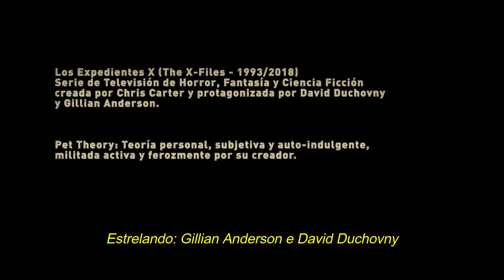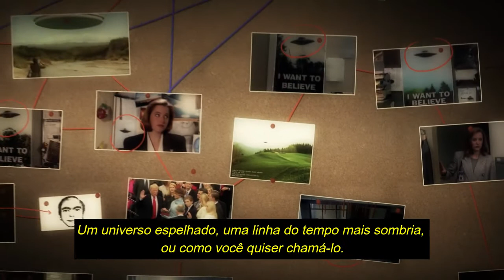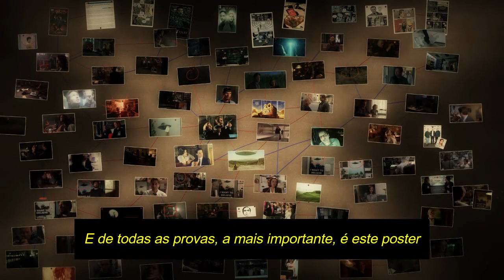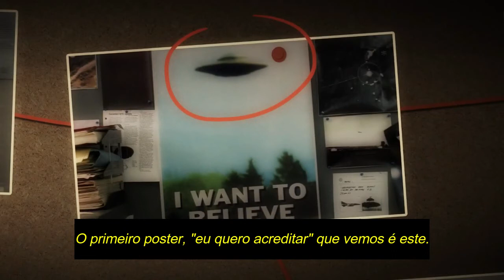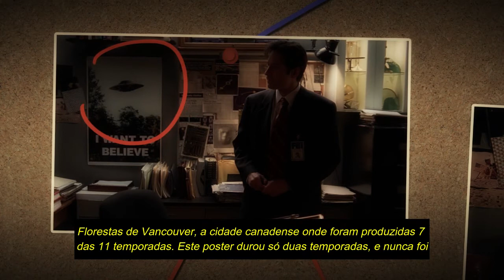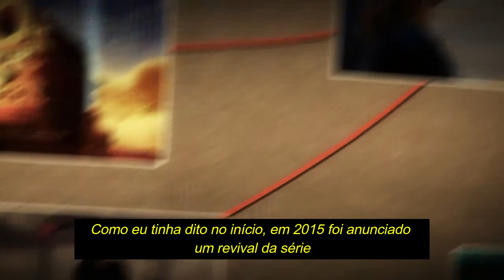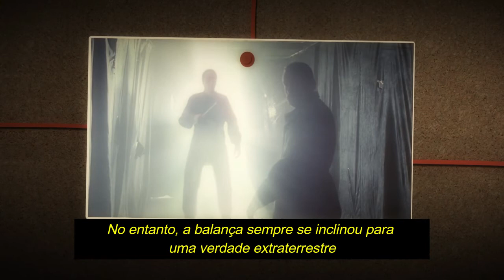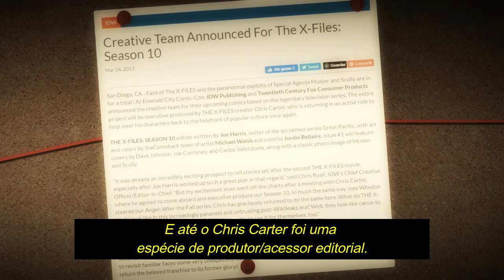Teoria: Por que as temporadas 10 e 11 de Arquivo X ocorrem em outro universo (LEGENDADO)